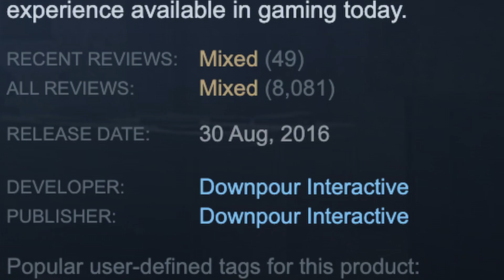Onward's TERRIBLE New Update!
RIP Graphics ;-;